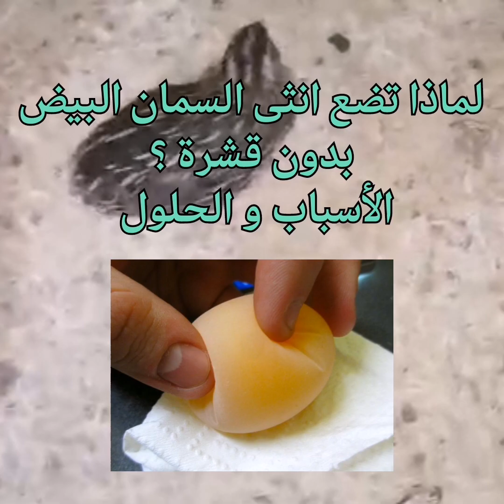أسباب وضع انثى السمان البيض بدون قشرة+الحلول